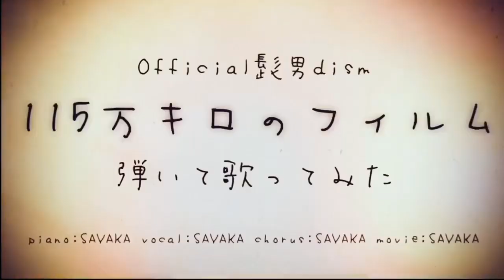【女性が歌ってみた(Piano Cover)】115万キロのフィルム/Official髭男dis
アイドル教室の水色、ホタテ担当の月島彩（さやか）がピアノを弾いて歌いました！

今回はOfficial髭男dismさんの
【115万キロのフィルム】をカバーさせていただきました。

Mixchannelで歌配信もやってます！！